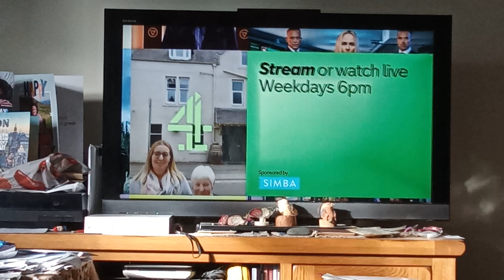Madagascar 3 E4 Intro